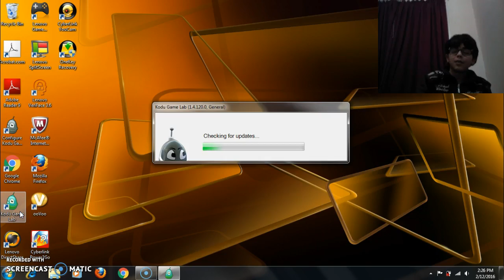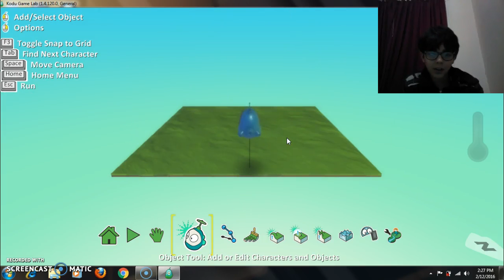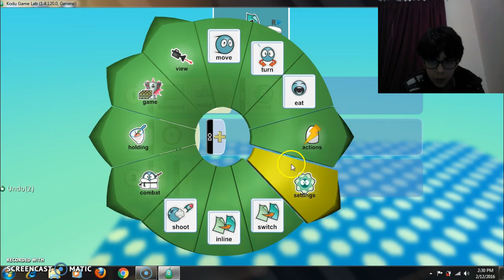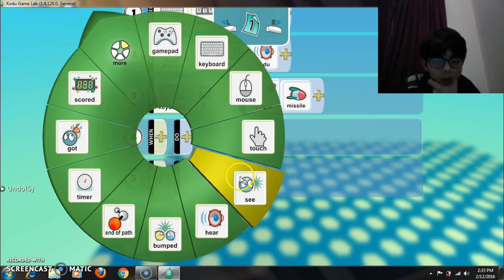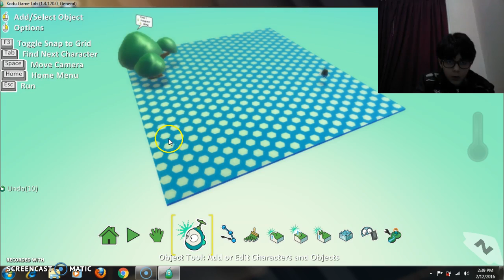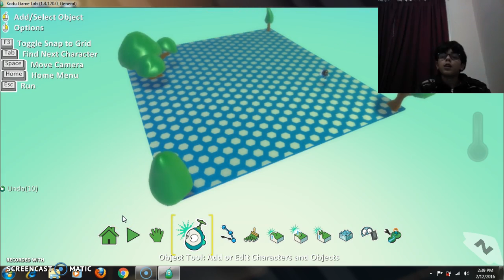(kodu game lab) #1